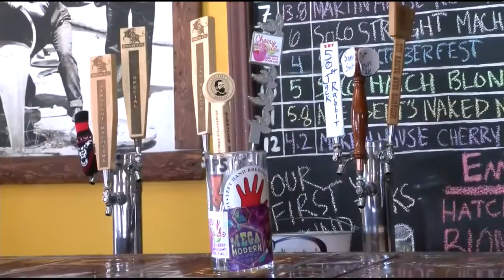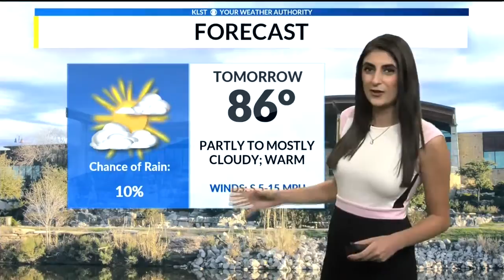CVTM Update (October 1, 2018)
In your Monday morning newsbrief, get the details on weekend headlines and events, including a parvo outbreak, Oktoberfest and more. Your weather forecast is also available.